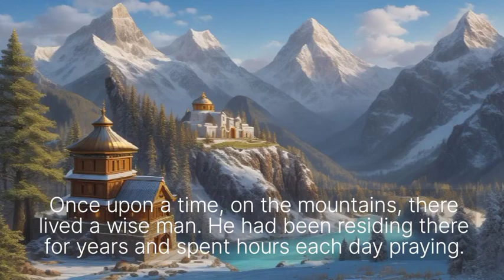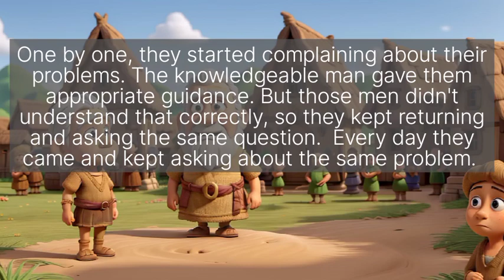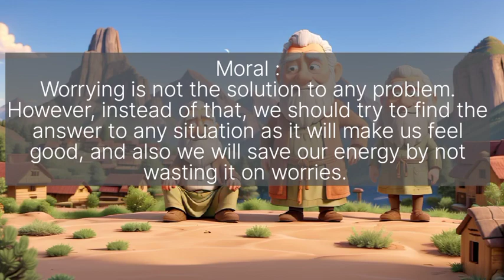The Wise Old Man l motivation l English Stories for Kids l Moral Stories l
English Stories

Short stories provides short and motivational stories for kids on YouTube channel.These stories are very simple, interesting and quiet easy to understand. They can also be narrated during bed time.
Also please let me know in comment section, which story would you like to listen.